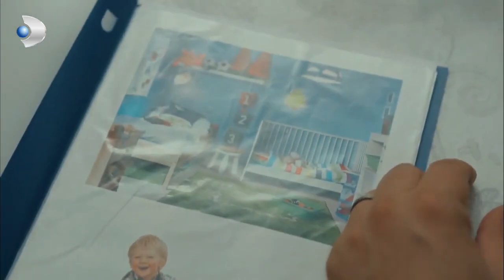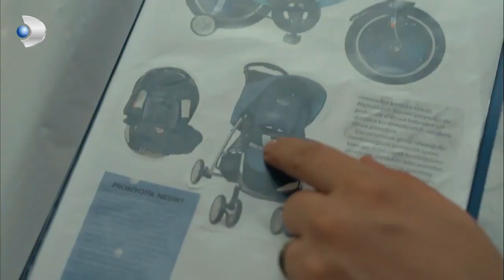Pelin Hayata Veda Ediyor! - Tatlı İntikam 17.Bölüm